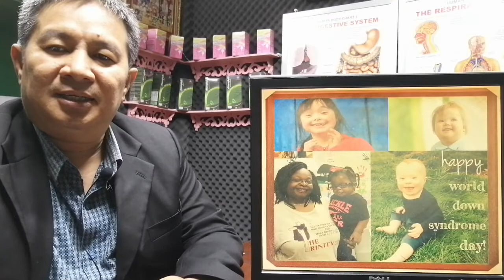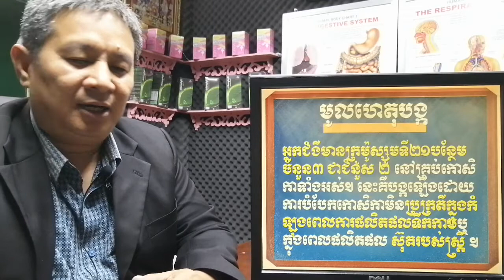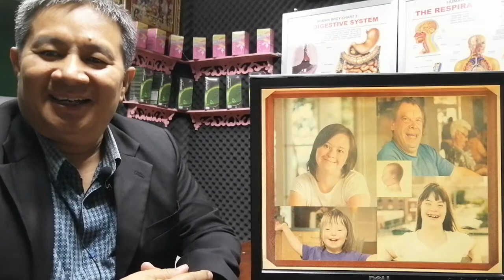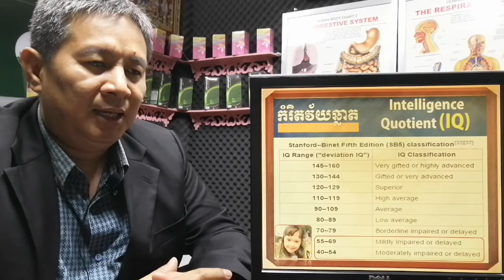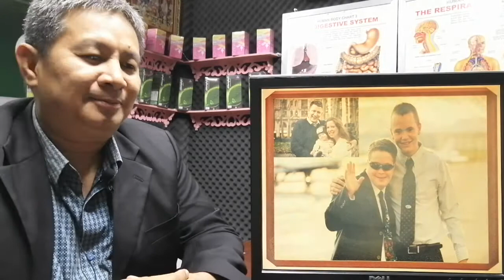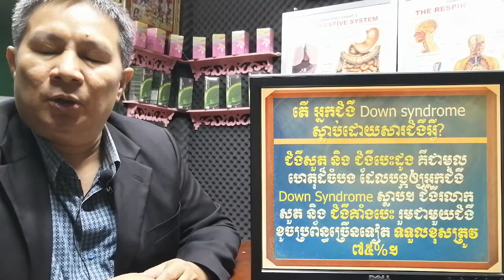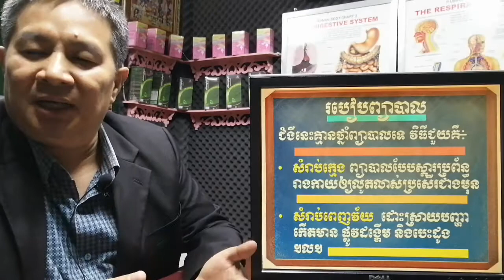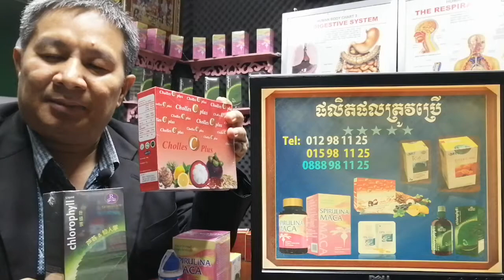EBC ពន្លឺសុខភាព - ជំងឺកើតមិនគ្រប់ទឹក ​​Down's Syndrome - English (Pang Leehouv)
ជំងឺកើតមិនគ្រប់ទឹក ​​Down's Syndrome ពន្យល់បកស្រាយដោយលោកគ្រូ ប៉ាង លីហ៊ៅ (Pang Leehouv) តំណាងក្រុមហ៊ុន អ៊ីប៊ីស៊ី (EBC)